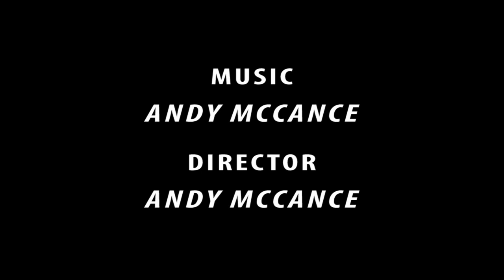The Monster from the Sea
They Just Want to FEED!

This is a small fun video to test the Kodak Play Sport in bright and low light conditions, the quality is not far from the orig. The low light it pixelated in a jpg compressed look but this camera has a lot else going for it.
I orig was going to choose between an JVC FM1 or FM2 or Kodak Playsport and I'm glad I got the Kodak Playsport for its durability, not too keen on its usb socket, can see that break first but then it does use sd cards. I wouldn't substitute a better HD cam with this but for shots in rough, under water or just need some HD shots quick then this is perfect. It's a good secondary camera to use or even primary depending on situation.